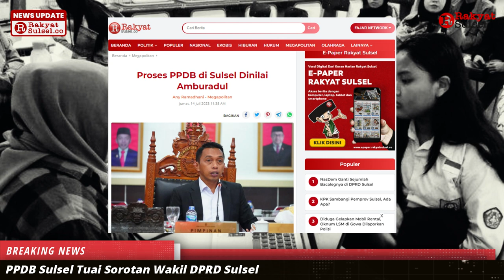PPDB Sulsel Amburadul, Disdik Kena Sorotan Wakil Ketua DPRD Sulsel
Penerimaan Peserta Didik Baru Sulawesi Selatan Tahun Ajaran 2023/2024 dinggap kacau dibanding tahun sebelumnya. Wakil Ketua DPRD Sulsel Syaharuddin Alrif Anggap Dinas Pendidikan dan Pelaksanaan PPDB Tidak Profesional.